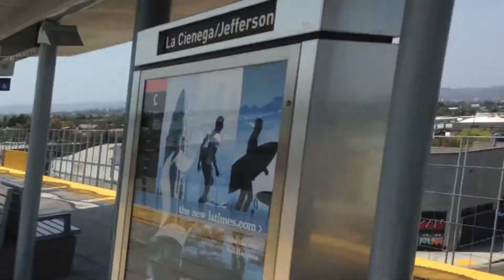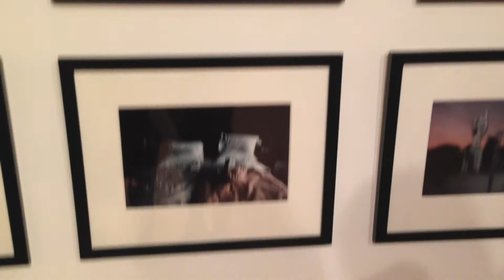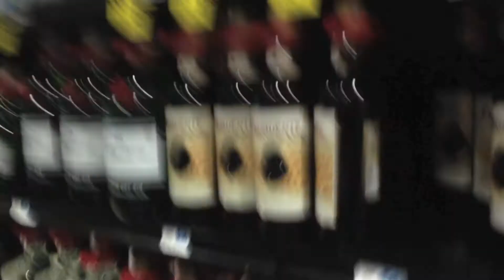#17 Life with Zaners: MOCA and DTLA Artwalk | heyitszaners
Down Town Los Angeles Artwalk

heyitszaners is:  All things K-Pop, with a mix of personal
experiences of being a gay man of style plus monthly hauls!